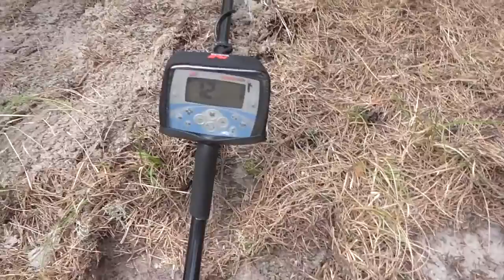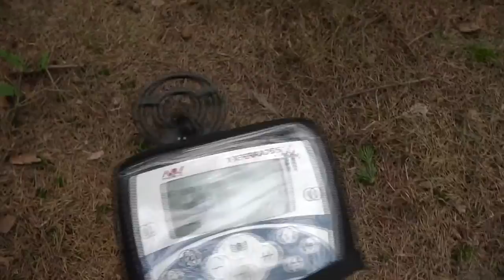Поиск клада, видео в дюнах с Minelab X-Terra 705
Поиск клада, видео в дюнах с металлоискателем Minelab X-Terra 705. Minelab X-Terra 705.

Treasure search with a metal detector
Búsqueda del tesoro con un detector de metales
Recherche de trésor avec un détecteur de métaux

Поиск золота и монет на пляже, Катушки Minelab X-Terra 705, Железный поиск, Поиск с металлоискателем Minelab X-Terra 705, Пляжный поиск с металлоискателем.
Search for gold and silver on the beach, search for treasures,

Metal detector Minelab